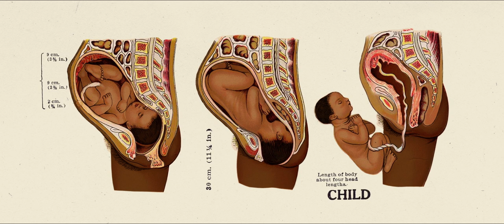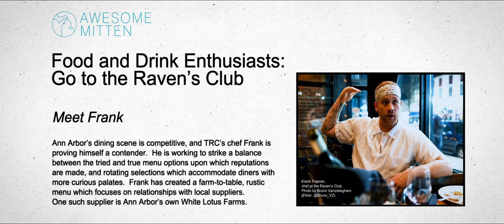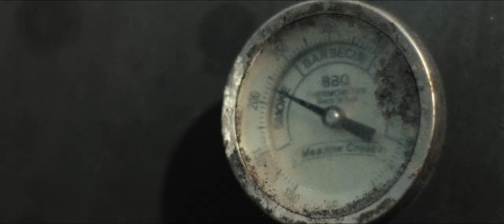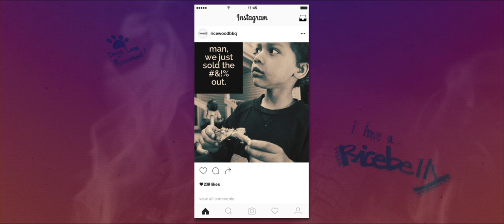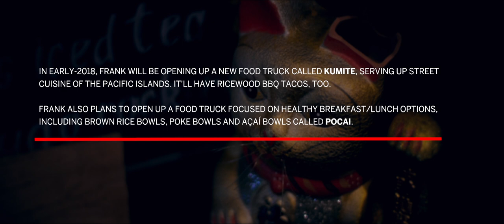MOUTHFUL: A FRANK FEJERAN SHORT DOCUMENTARY - PARENTAL ADVISORY VERSION